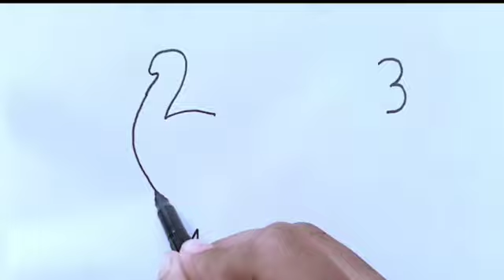How to draw Peacock _ peacock drawing step by step _ peacock drawing easy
peacock drawing
drawing
peacock drawing step by step
peacock drawing with colour
peacock drawing for beginners
easy drawing,birds drawing peacock
drawing tutorial
easy drawing basic drawing
how to draw a peacock
peacock
peacock drawing simple
peacock drawing oil paste
peacock drawing beautifu
how to draw peacock easily
peacock drawing easy #
peacock drawing easy way
peacock drawing tutorial

T.K. drawing skills